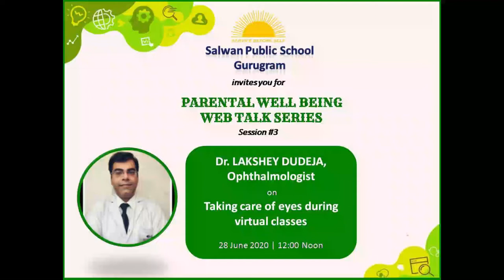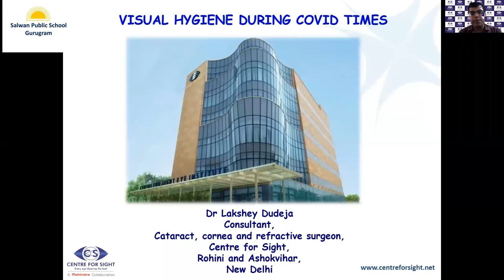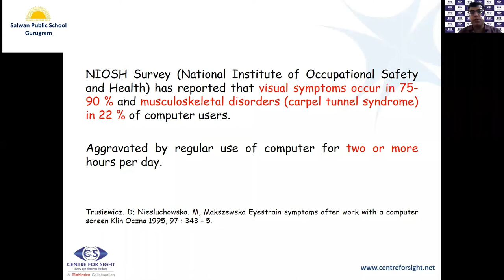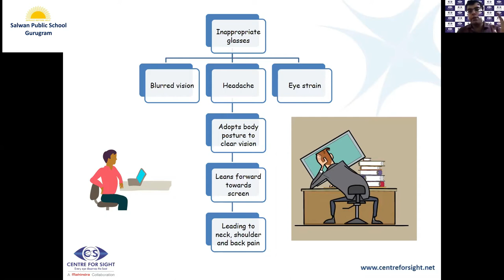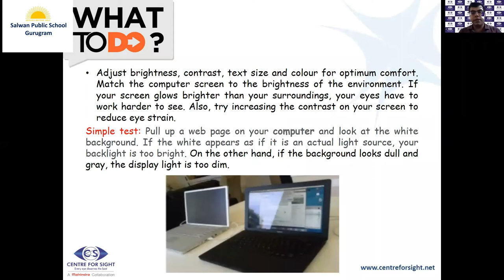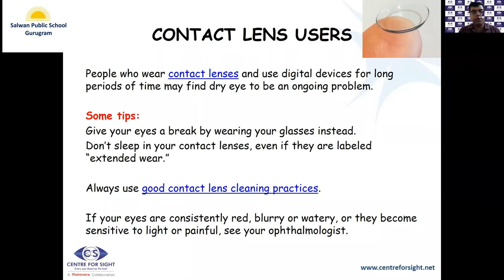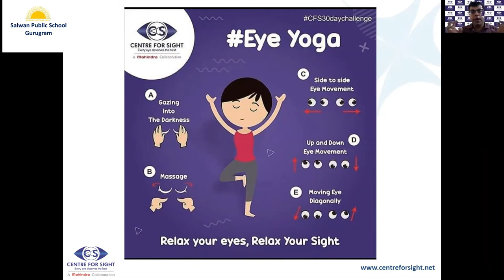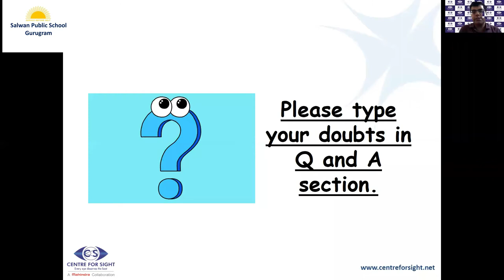PARENTAL WELL BEING WEB TALK SERIES Session #3 by Dr. LAKSHEY DUDEJA, Ophthalmologist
ARENTAL WELL BEING WEB TALK SERIES  Session #3 by Dr. LAKSHEY DUDEJA, Ophthalmologist on Taking care of eyes during virtual classes
28 June 2020 | 12:00 Noon